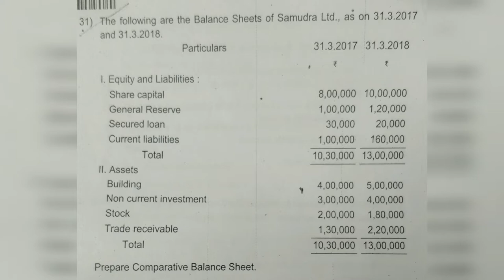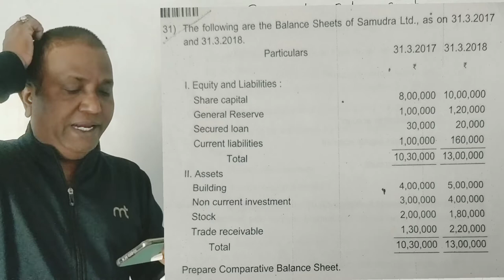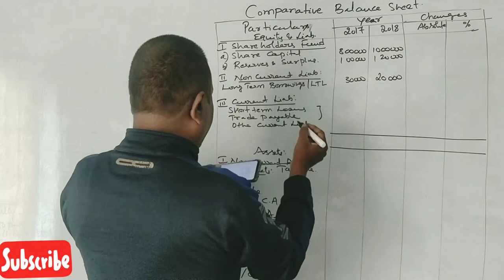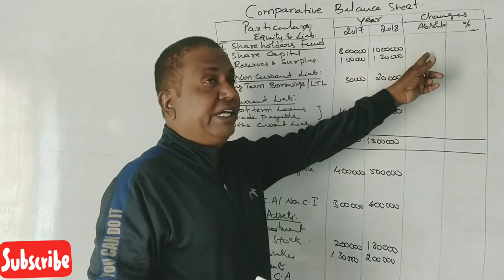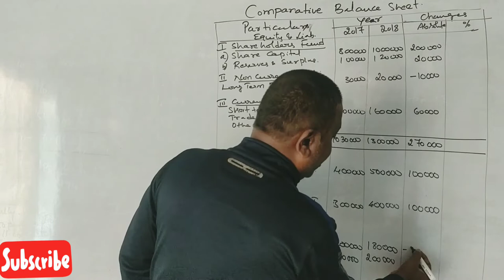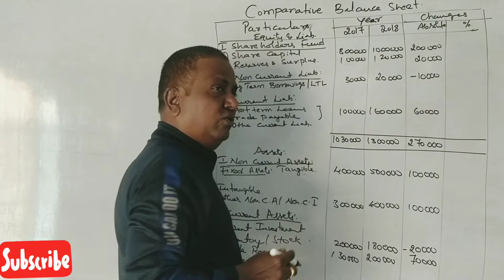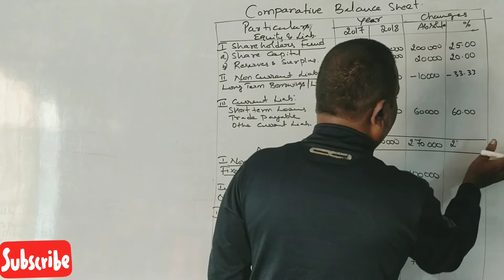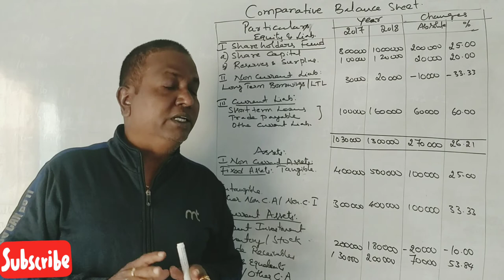Comparative Balance Sheet in Kannada PART 1 - 2019 Question Paper for 12 Marks